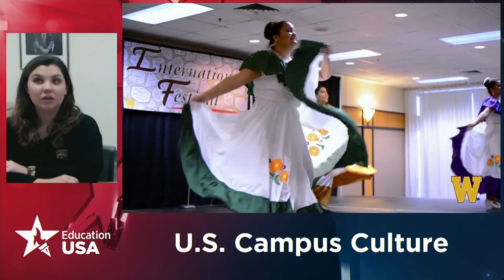EducationUSA | What value do international students bring to U S universities?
Questions? and find an advising center near you.